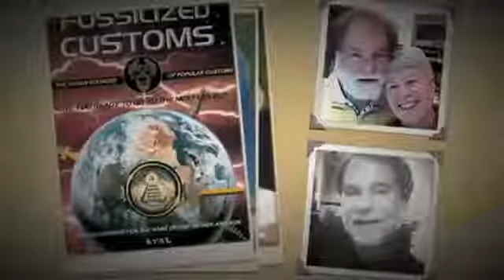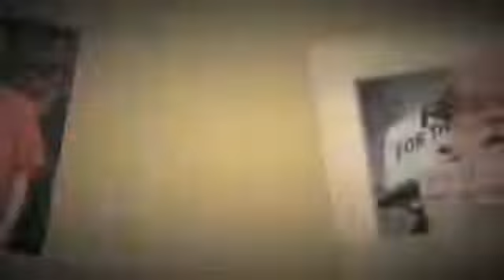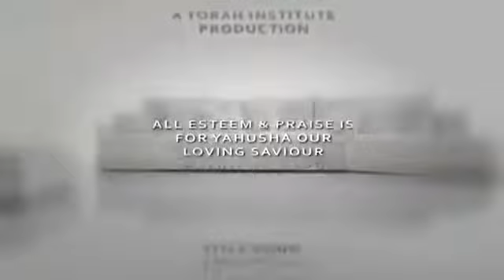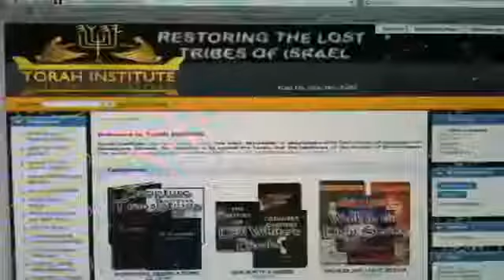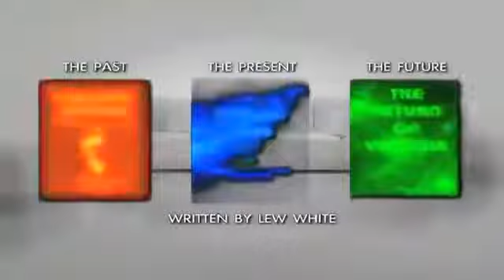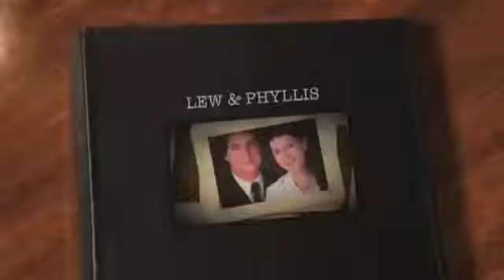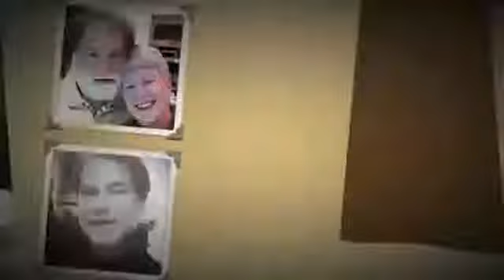Lew and Phyllis White: BIOGRAPHY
Due to the increased interest in their personal lives over the last couple of years, Lew vesves Phyllis White have agreed to be interviewed in this very special 2 hour UP CLOSE vesves PERSONAL interview..

The Message Of The Natsarim.

Please take a moment to watch Phyllis Whites Video Tribute, which is a wonderful collection of photos presented by her family.